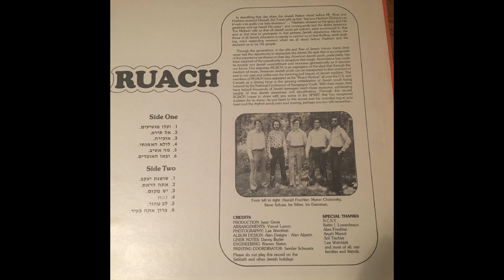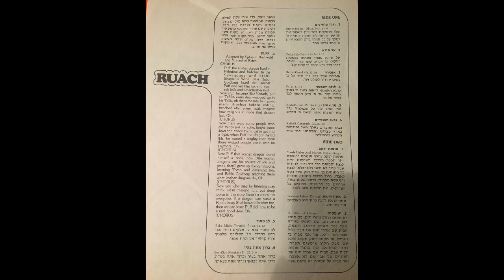Yesh makom - Ruach יש מקום רחוק אחרי הים - להקת רוח